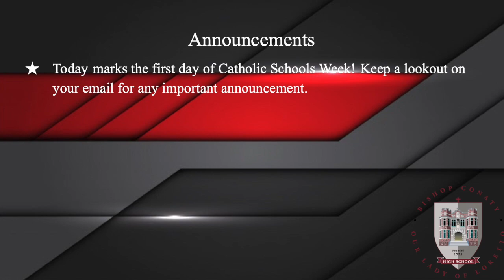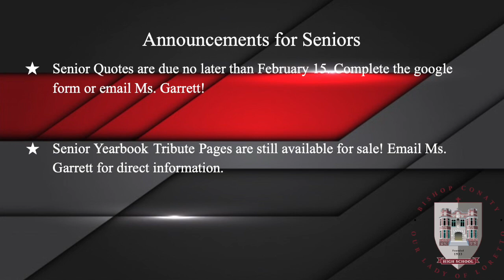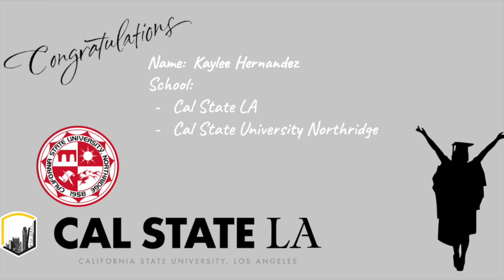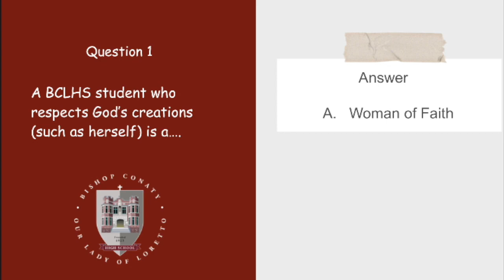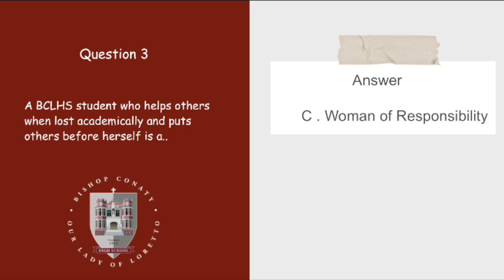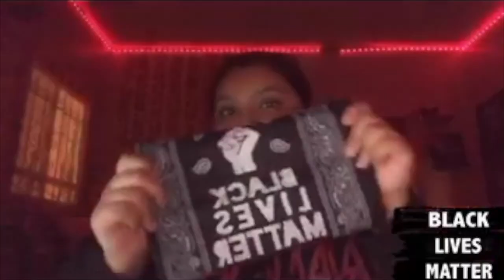Wildcat TV Season 1: Episode 19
Announcements for the week of February 1, 2021!